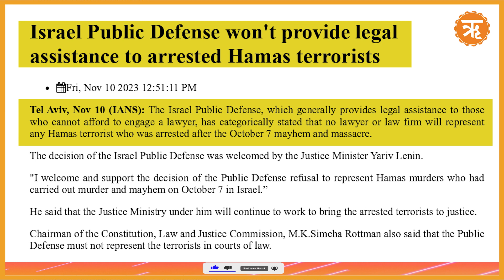“Our War is With Hamas, Not With the People of Gaza”: Israel Extends Humanitarian Hand to Gazans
Israel has decided to put in daily a four hour pause to allow civilians to evacuate the bombardment of northern Gaza. “The fighting continues against the Hamas enemy, the Hamas terrorists, but in specific locations for a given period, a few hours here, a few hours there, we want to facilitate a safe passage of civilians away from the zone of fighting. And we're doing that", Prime Minister Netanyahu told reporters.  Our war is with Hamas and not with the people of Gaza,”  Israel extends Humanitarian hand to Gazans.